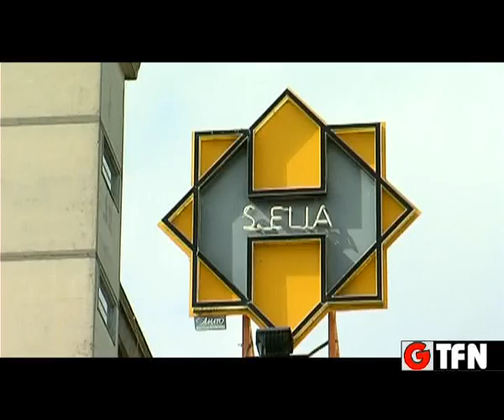80 PRECARI ASP IN ATTESA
IN ATTESA DI RINNOVO 80 PRECARI ASP AI QUALI STA PER SCADERE IL CONTRATTO, IL SINDACATO INSORGE